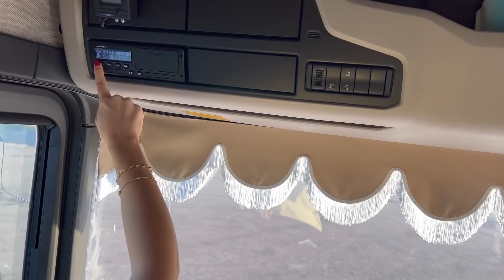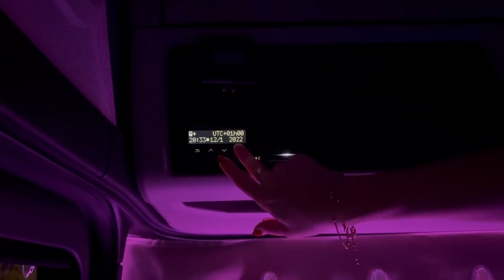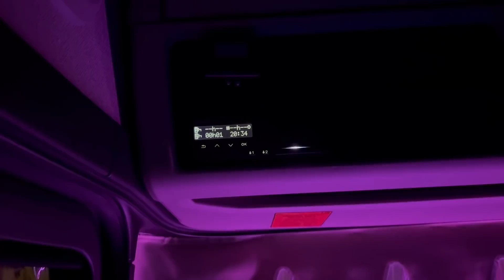New 2022 Descărcare în Sevilla (partea a doua) 📣🚚🙋‍♀️ Alexandra Campan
Cursă virtuală 😍 + Cules de portocale 🍊🍊